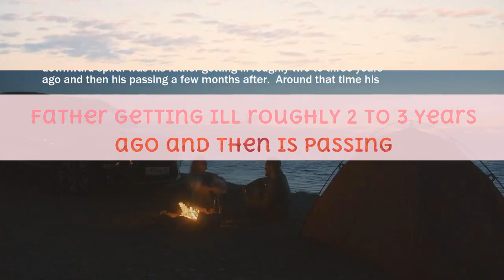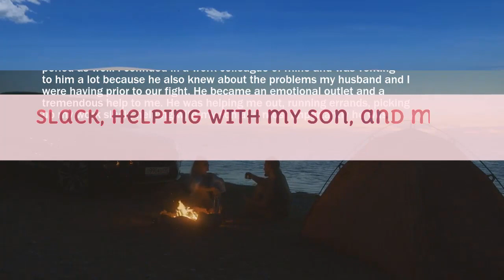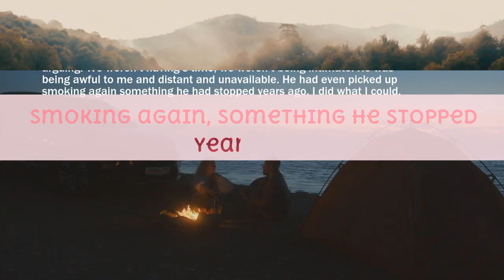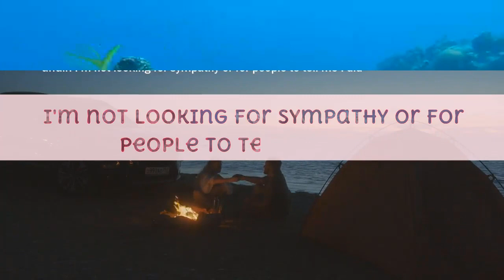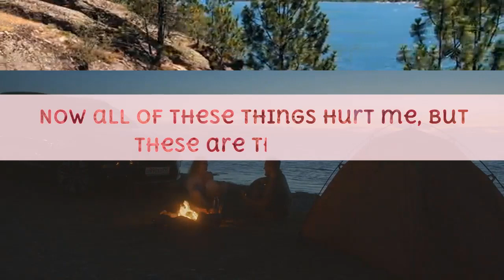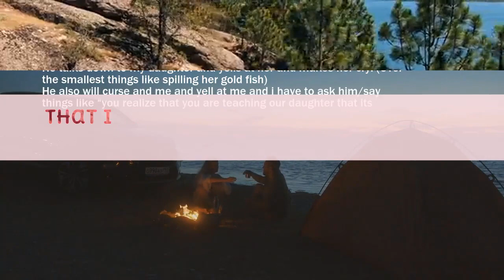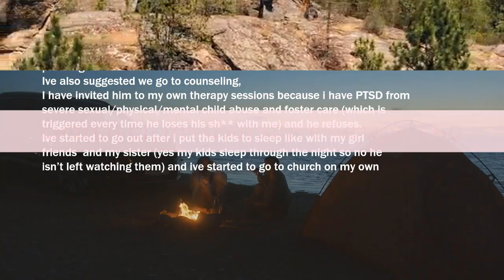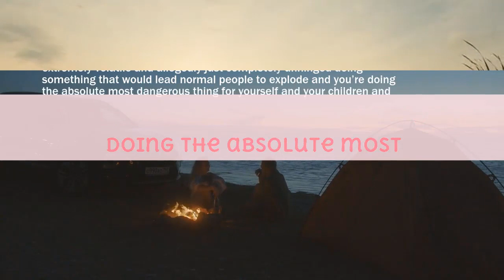My Wife Is Full Of Shame I Caught Her With Some Guy When He Unzipped Her Skirt And She Opened Mouth